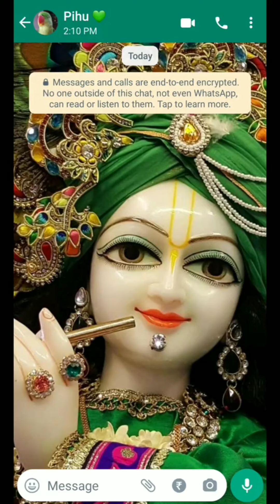Parrot Comedy Video | talkingparrot New Video | 2022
Funny and Cute Parrot videos 😀😀 Try not to Laugh